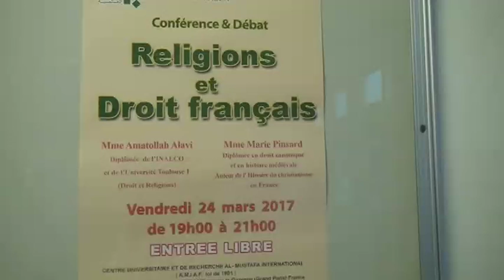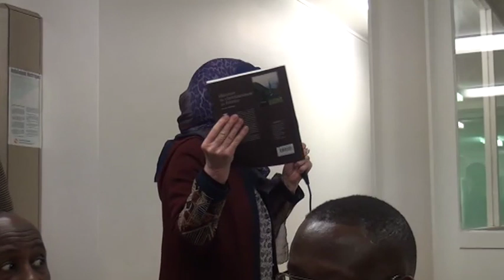05m Paris conference sur laicite 2017 3